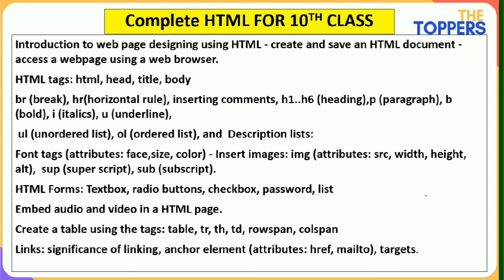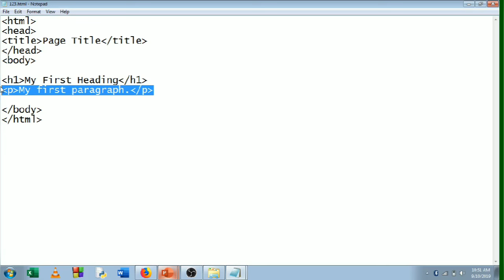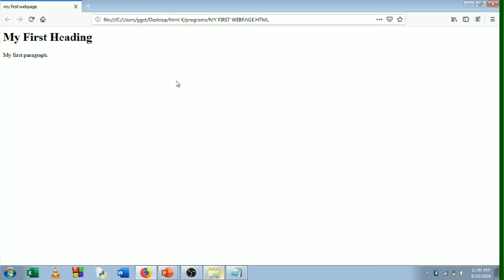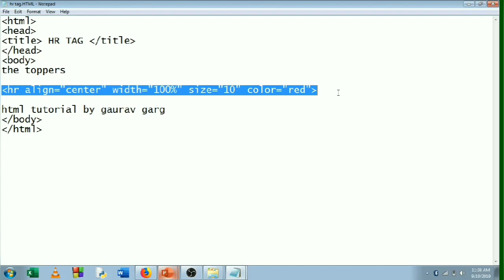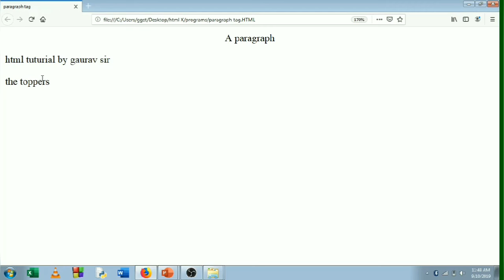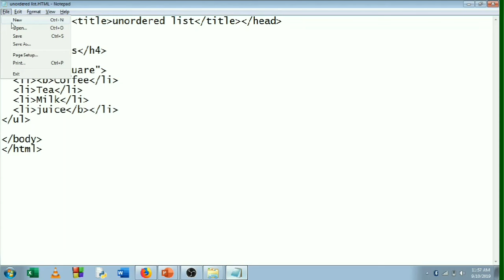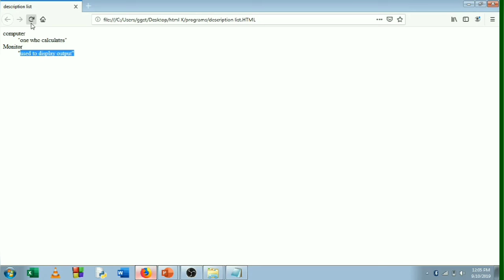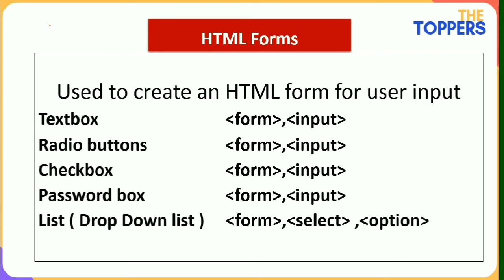HTML | Class 10 CBSE | in one hour | Full Syllabus